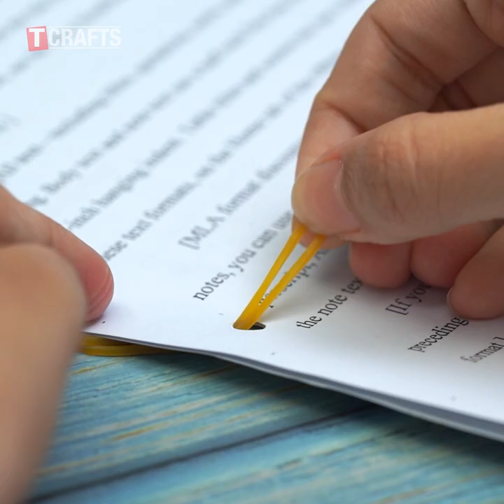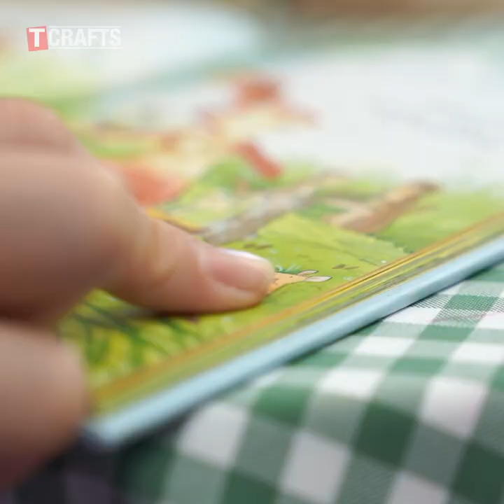Amazing And Useful Rubber Band Life Hacks | DIY Rubber Band Tricks You Must Know By T Crafts